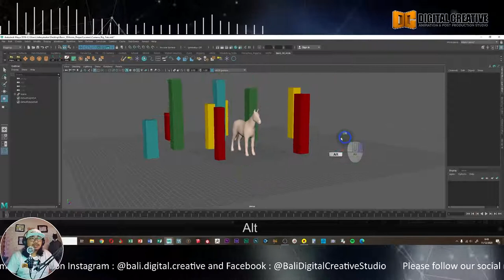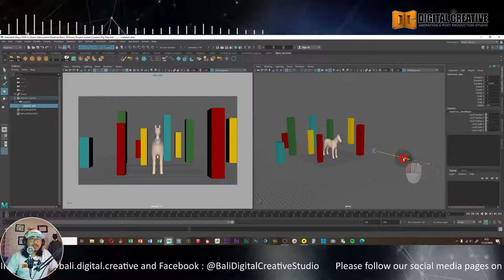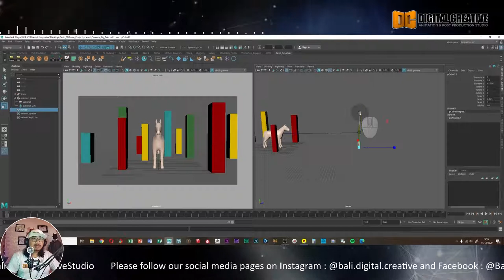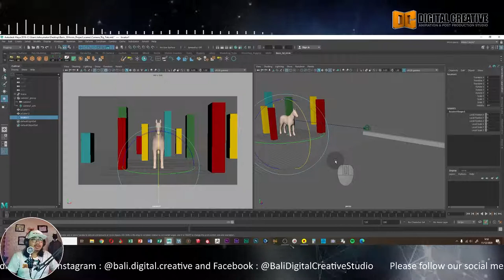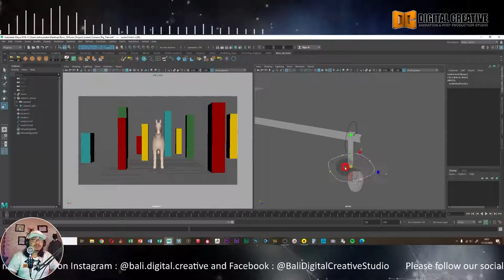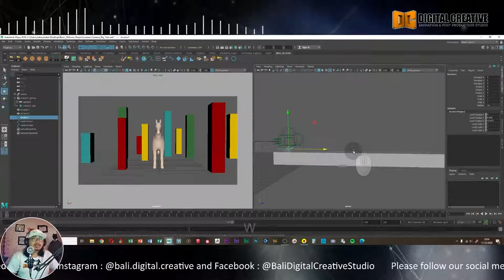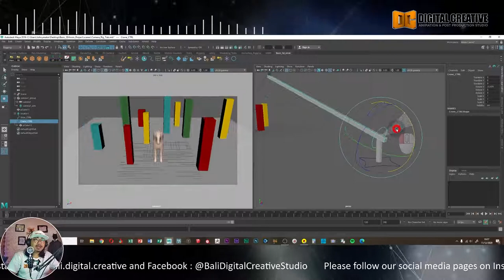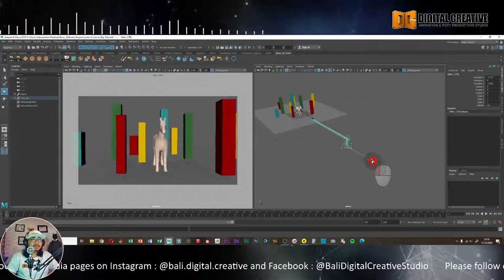Tutorial 3D Camera Rigging di Maya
Kali ini kita akan membahas tentang teknik rigging 3D Camera di Autodesk Maya. Dengan menggunakan teknik ini kita dapat membuat animasi pergerakan 3D Camera yang lebih sinematis seperti gerakan Crane-Up, Crane-Down, Track in & out, dan lain sebagainya.
Selamat mencoba, dan semoga tutorial nya dapat bermanfaat...!

Salam Kreatif...!!!